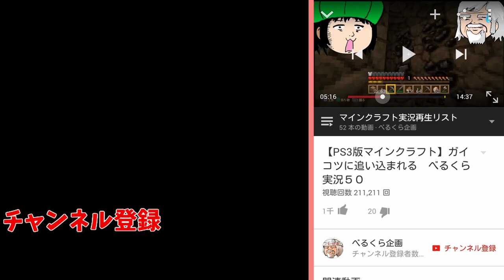【the forest:S2】v0.47 フレンドの森に遊びに行ってきた #81 べるくら実況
グロ、ホラーにつき過激な表現がありますので苦手な方はご視聴ご注意ください
オープンワールドでのサバイバルホラー、クラフト要素もあり家なども建築できるゲームです

文字制限がありますのであまり長文は読めません。また直接返信や必ずしも取り上げたりすることは出来ませんので悪しからずです